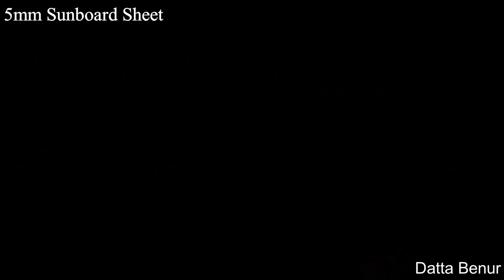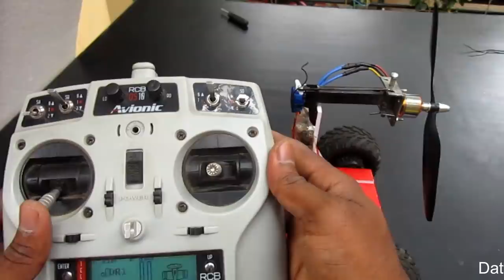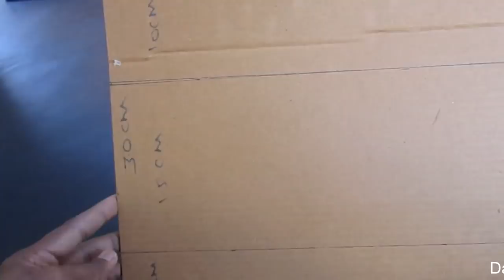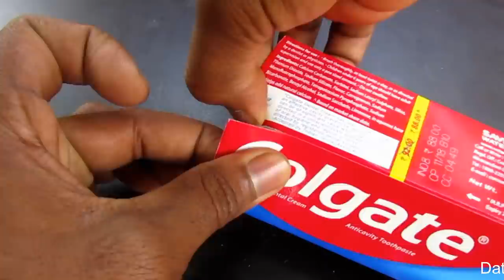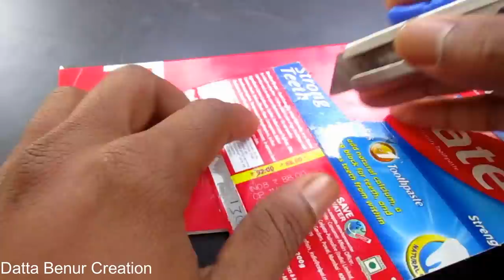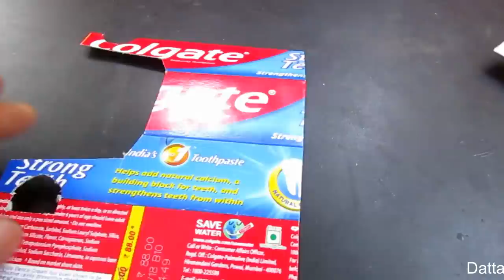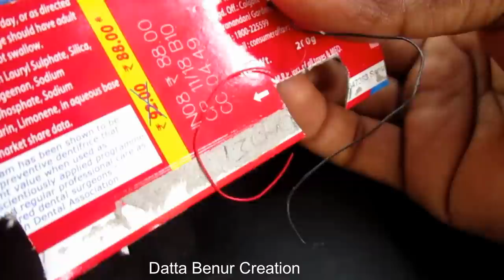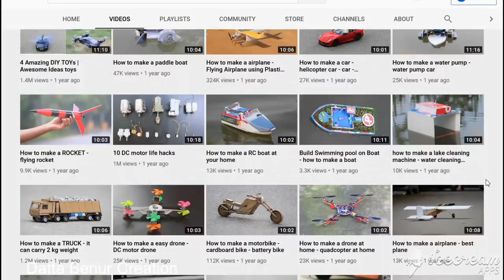4 Amazing things you can do at home - Awesome Ideas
Learn - 4 Amazing things you can do at home - Awesome Ideas - Easy Ways

12V DC GEAR MOTOR 30 RPM
12V DC GEAR MOTOR 60 RPM
100 RPM
1000 RPM
12 Volt LED Light =

Sunboard Sheet
2mm Thickness =
5 mm Thickness =

Battry
9V Rechargeable Battery 300 Mah Ni-Mh =
12 Volt Battery Charger =
Electric Soldering Iron =
9v battery connectors 10 pcs =